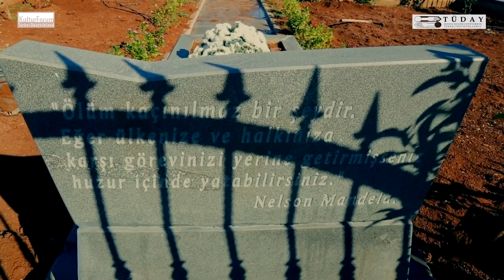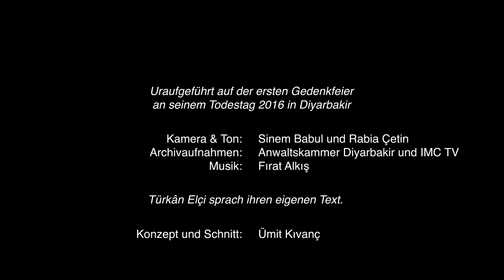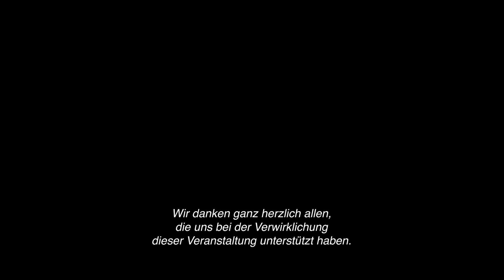Gedenkveranstaltung für den ermordeten kurdischen Anwalt Tahir Elçi - Samstag, 28.11.2020, 12:00 Uhr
Gespräche und Interviews mit Berivan Aymaz (MdL, Grüne), Prof. Dr. Burak Çopur (Politikwissenschaftler), Dr. Hanswerner Odendahl (Anwalt), Dr. Sezgin Tanrıkulu (MdP, CHP)
Videostatements von: Osman Baydemir (Politiker, HDP), Süleyman Demirtaş (Ingenieur) und Eren Keskin (Anwältin)
Musikalische Umrahmung: Mehmet Akbaş & Ahmet Aslan „Setero“
Kurzfilm: „Tahir Elçi“ von Ümit Kıvanç
Moderation: Çiler Fırtına und Dilan Yazıcıoğlu

Vor 5 Jahren, am 28. November 2015, wurde der renommierte kurdische Rechtsanwalt Tahir Elçi am helllichten Tag und in aller Öffentlichkeit in seiner Heimatstadt Diyarbakır ermordet. Elçi war Vorsitzender der Anwaltskammer Diyarbakır und ein international anerkannter Menschenrechtler, der sich für eine friedliche Lösung der kurdischen Frage einsetzte. Über einen längeren Zeitraum wurde er von türkisch-nationalistischen Kräften und ihren Hetzblättern zur Zielscheibe gemacht. Noch kurz vor seiner Ermordung rief er in einem bewegenden Appell zum Ende der Gewalt in den kurdischen Gebieten der Türkei auf.

Weder die türkische Justiz, noch die Regierung hatten und haben ein Interesse daran, die Hintergründe des politischen Mordes an Tahir Elçi aufzuklären. Das Verfahren wurde am 21. Oktober 2020, nach 5 Jahren „Ermittlungen“, in Abwesenheit der mutmaßlichen Täter eröffnet und direkt vertagt.

Tahir Elçi vertrat seine Mandanten auch vor dem Europäischen Gerichtshof für Menschenrechte und war über die Grenzen der Türkei hinaus als engagierter Menschenrechtler bekannt. Die Pariser Anwaltskammer verlieh ihm im September 2020 posthum die Ehrenmitgliedschaft.

Das KulturForum Türkei Deutschland und der Menschenrechtsverein Türkei Deutschland e.V. (TÜDAY) nehmen den 5. Todestag von Tahir Elçi zum Anlass, um in einer digitalen Veranstaltung den Zustand von Rechtsstaatlichkeit in der Türkei und seine Auswirkung auf Deutschland zu thematisieren.